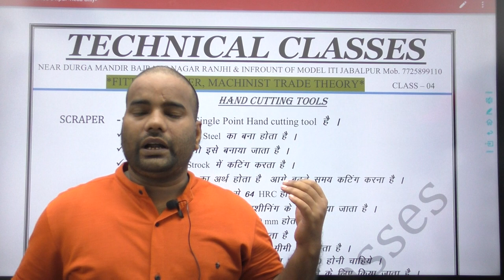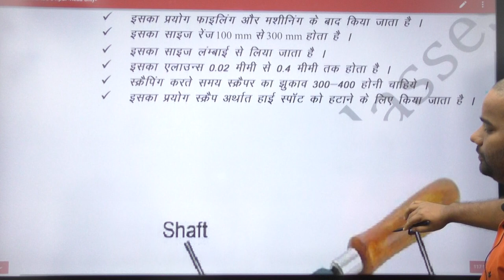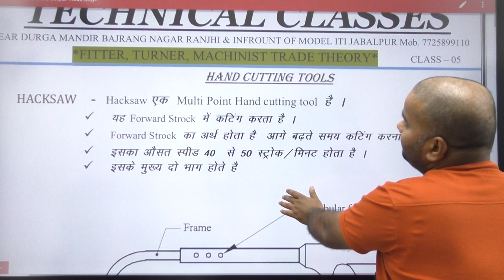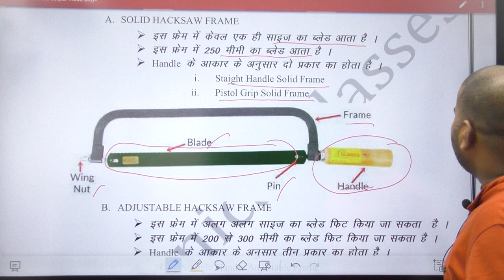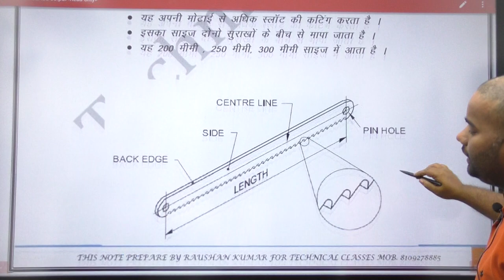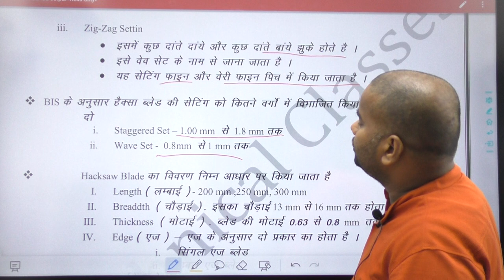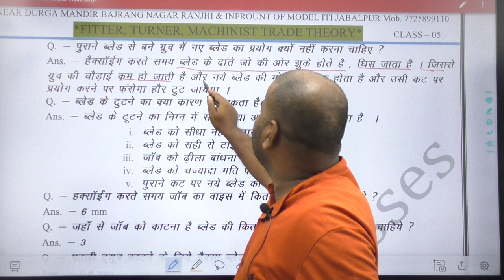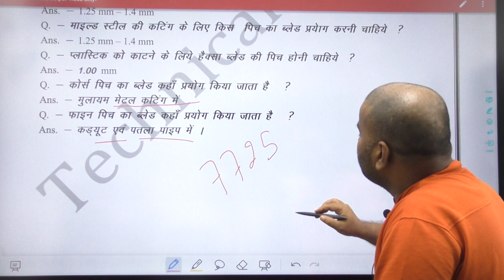NCL//UPRVNUL// DEMO CLASS//PAID COURSES//COMPLETE COURSES 2020